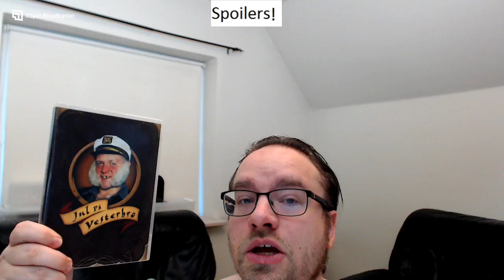Jul på Vesterbro E12 Thoughts (show) Hjul igen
Spoilers for the episodes leading up to and including this one

re: Israel and Gaza: I have very strong feelings on the situation but they were put into words much better than I could in the following videos